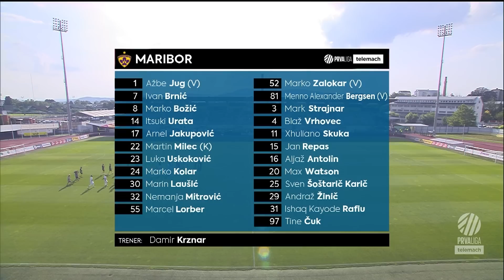Radomlje 0 - 4 Maribor | 1. krog 2023/24